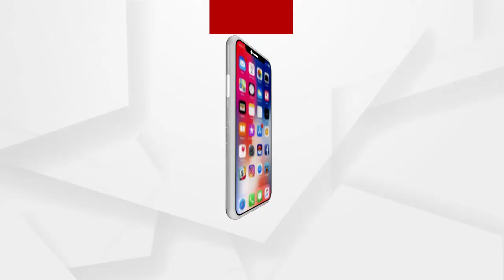ପ୍ରଦୀପ ପାଣିଗ୍ରାହୀ ପତ୍ନୀ ସୁଜାତା ପାଣିଗ୍ରାହୀଙ୍କ ବଡ ଖୁଲାସା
ପ୍ରଦୀପ ପାଣିଗ୍ରାହୀ ପତ୍ନୀ ସୁଜାତା ପାଣିଗ୍ରାହୀଙ୍କ ବଡ ଖୁଲାସା ..ଆକାଶ ପାଠକଙ୍କ ସହ ଉଡିଥିଲେ ବିଜେଡି ନେତା ଅରୁପ ପଟ୍ଟନାୟକ.. ଏହା ଯଦି ଜନବିରାେଧି ତାହେଲେ ସମସ୍ତଙ୍କ ପାଇଁ ଲାଗୁ ହେବା ଦରକାର
ଅଧିକ ଖବର ପାଇଁ ଡ଼ାଉନଲୋଡ କରନ୍ତୁ “Argus News” ଆପ୍